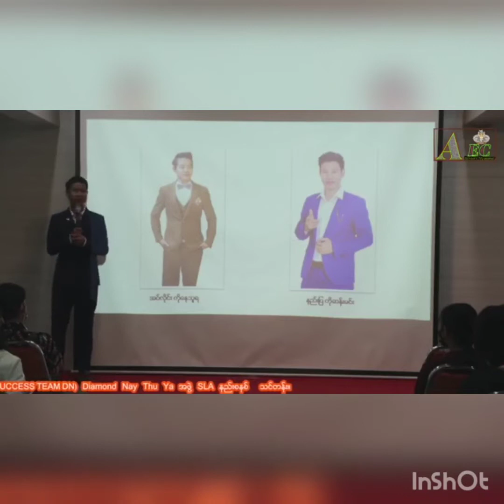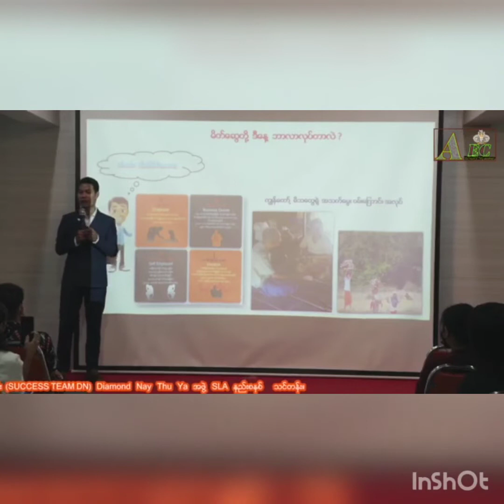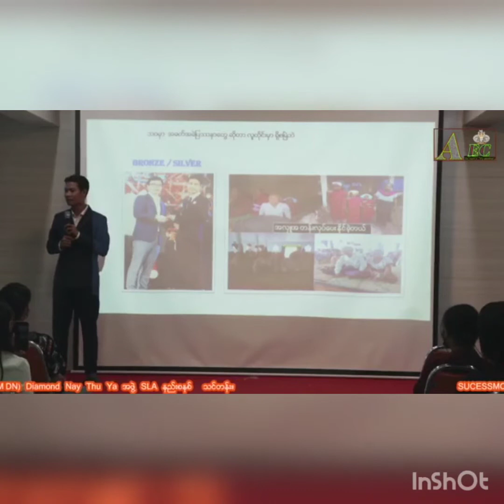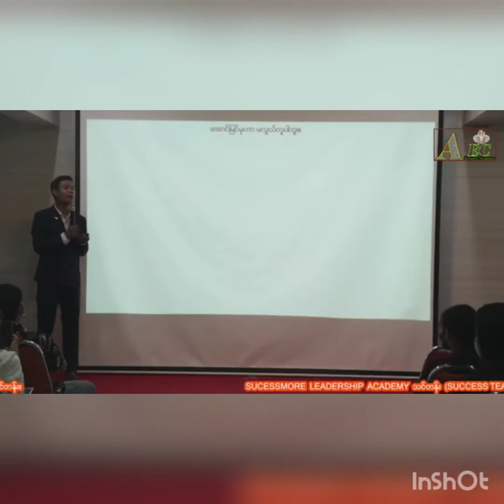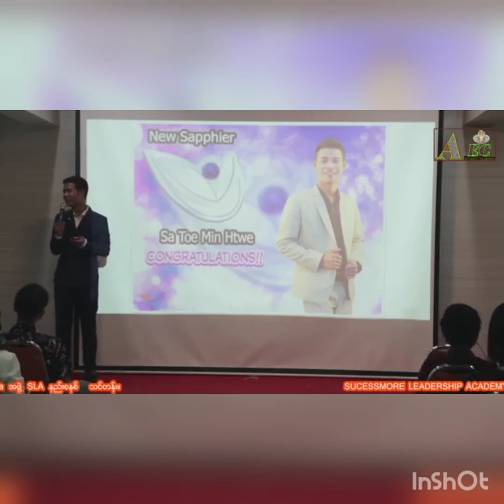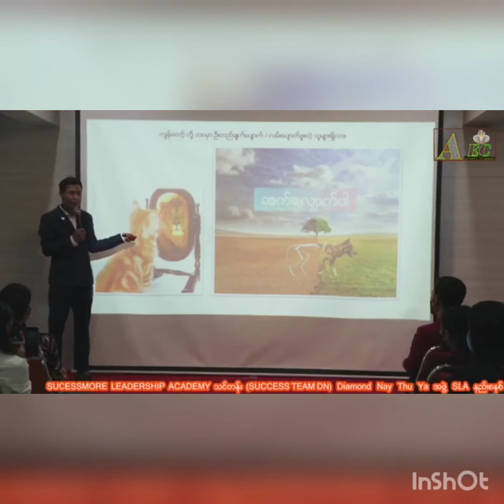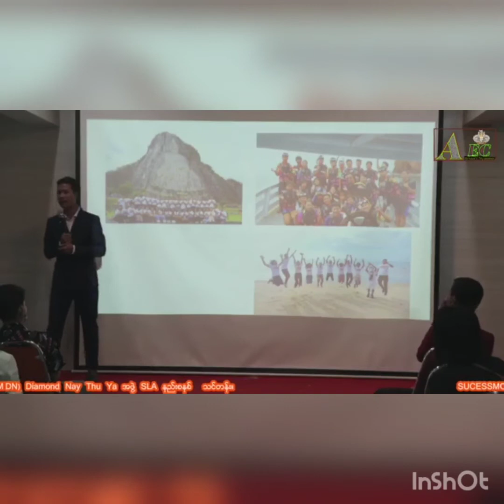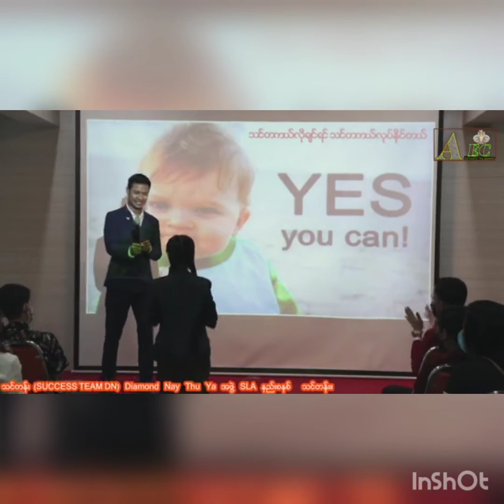Leader Ko Toe Min Htwe Gest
successmore
kokophyo
scm
sla
Vlogs

မိတ္ေဆြတို႔ စိတ္ဝင္စားရင္
Messanger cb ကလာေမးလို႔လည္းရပါတယ္

cm မွာလည္း add me ေရးခဲ့လို႔ရပါတယ္

Telegram ကေနလည္း လာေမးလို႔ရပါတယ္
လင့္ကိုနိပ္ၿပိး

wechart ကေနလည္း အပ္လာၿပိးေမးလို႔ရပါတယ္
WeChat ID wxid_2xc3qjtm5pbs22